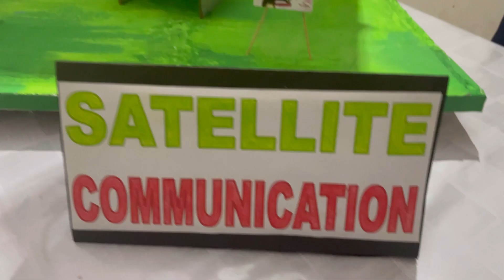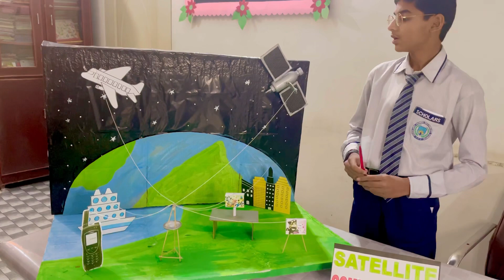Satellite Communication system Project || Satellite Communication presentation || science projects